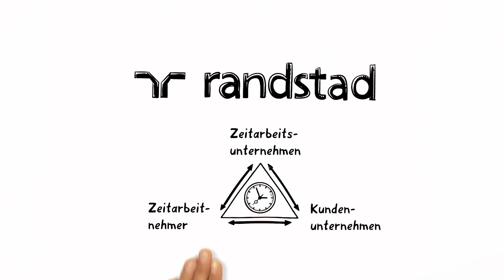Randstad erklärt Zeitarbeit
Warum Zeitarbeit? Als Zeitarbeitnehmer bei Randstad sammeln Sie Berufserfahrung, lernen verschiedene Branchen, Betriebe und Kollegen kennen und erweitern Ihre Fähigkeiten und den persönlichen Horizont. Viele Arbeitnehmer nutzen deswegen Zeitarbeit als berufliche Orientierungsphase.
Die Simpleshow erklärt, wie Zeitarbeit funktioniert und welchen Nutzen Arbeitnehmer und Unternehmen davon haben.